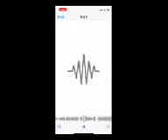COVID19 VACCINE UPDATE